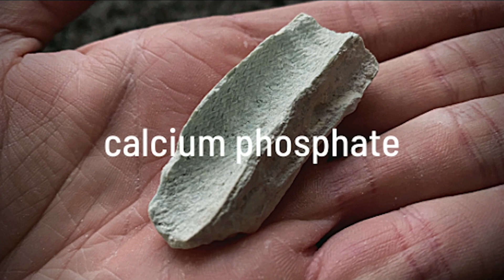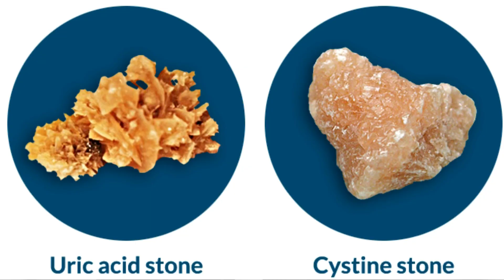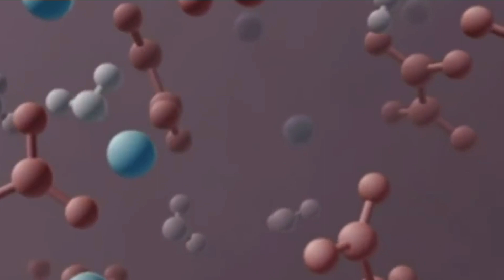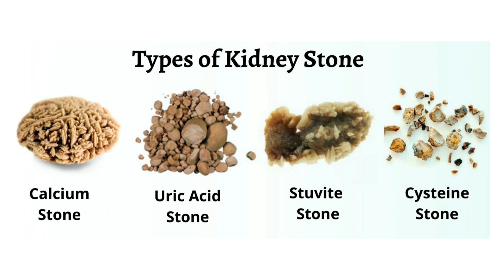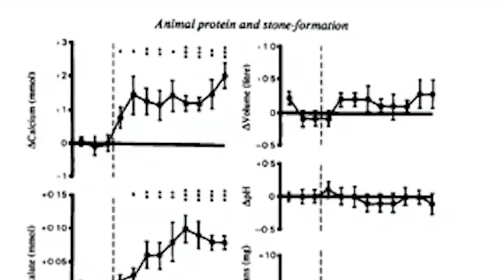Could You Have Kidney Stones? 10 Ways To Avoid Them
Kidney stones are painful! Learn which foods cause kidney stones and which ones prevent kidney stones. ♥️ 👀 Next: Top 10 Immune Boosting Foods You Must Eat

Welcome to Dr. Liu M.D.

VIDEO TOPICS:
00:00 Hydration & Stones
01:20 Sodas, Stones & Phosphates
01:30 Juices, Sugar, Fructose & Uric Acid
02:49 Sodium Sources and Stones
03:50 Ketogenic Diet and Stone Risks
04:15 High Blood Calcium and High Stones
04:41 Dietary Calcium and Less Stones
05:25 Reduce Animal Protein
06:05 Fruits, Vegetables, Oxalates and Stones
06:35 Protective Urine pH
06:40 Medications & Stone Risks